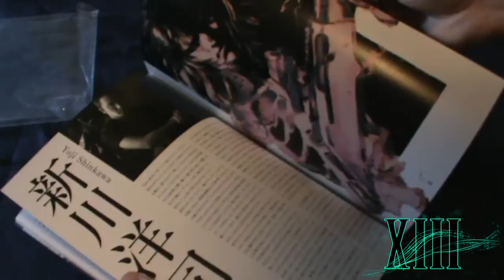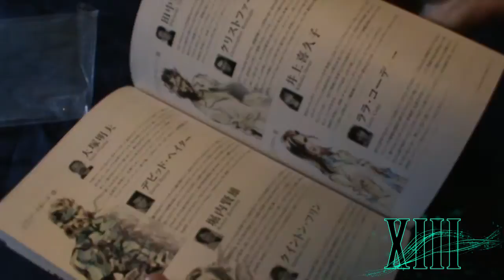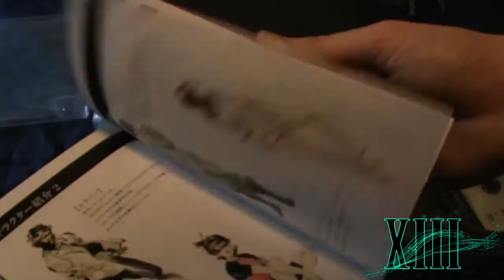Metal Gear Solid 2 Sons of Liberty - Premium Package JAP - Unboxing ITA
Mancava solo il Premium Package di MGS2 all'appello ;)